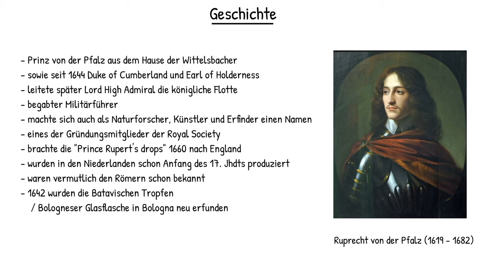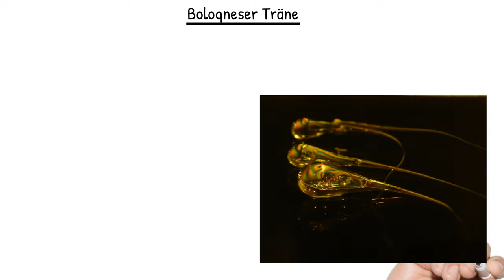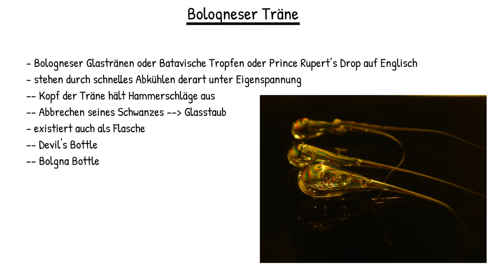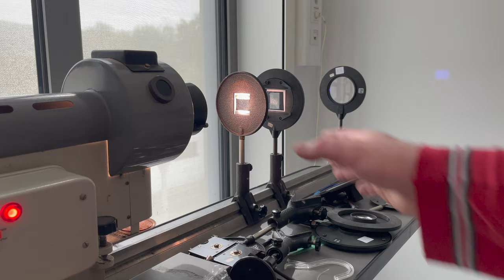Physik: Bologneser Träne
In diesem Video erfährst du was die Bologneser Träne / Flasche ist….